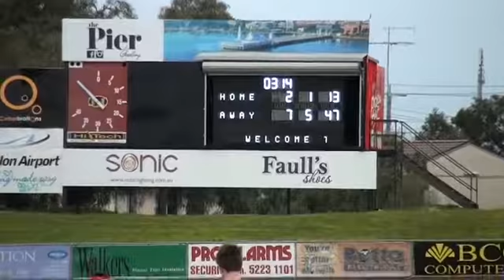GFL_2016_SEN_Rd 17_GWSP v St Josephs_1st half.mp4